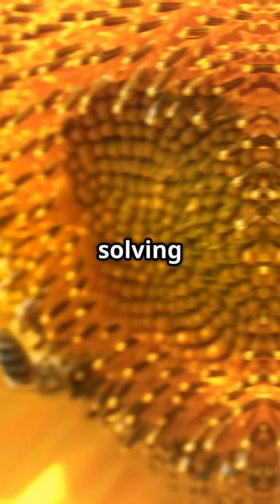🐝🧠 Bees Can Do Math! Nature’s Tiny Mathematicians at Work! ➕➖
Think bees are just about honey and hives? 🐝🍯 Think again! Scientists have discovered that bees can count, recognize numbers, and even perform basic arithmetic like addition and subtraction! 🔢💡 These tiny-brained insects are showing us that complex thinking isn’t just for humans and primates.

🧠🐝 Mind-Blowing Bee Facts:
✅ Bees can count up to 4 and understand the concept of zero—a rare trait in the animal kingdom!
✅ Trained bees have solved simple math problems like 1+1 and 2-1 using color-coded puzzles! 🔵➕🟡
✅ Their brains are smaller than a sesame seed, yet they perform amazing cognitive feats! 🤯
✅ This discovery is helping scientists understand how intelligence works in both animals and AI.

From pollinating crops to solving equations, bees are more than just hardworking—they’re brilliant! 🧠🌼

🎥 Watch this video to explore how bees are changing what we know about intelligence in the animal world! 🔔🌍